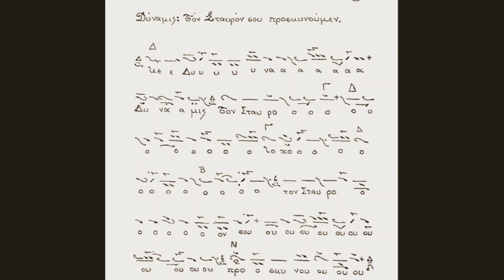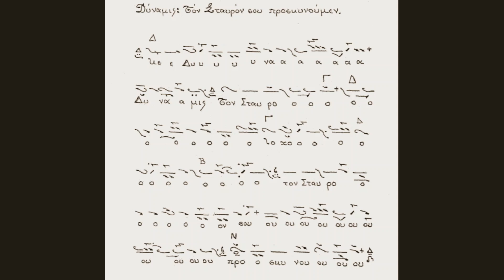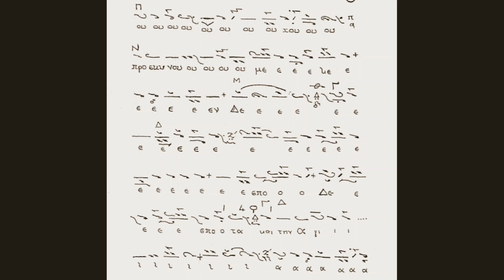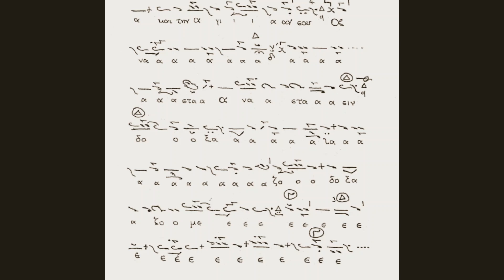Puternic,Crucii Tale-Matei Tsamkiranis Δύναμις,Τον Σταυρόν Σου - Ματθαίος Τσαμκιράνης